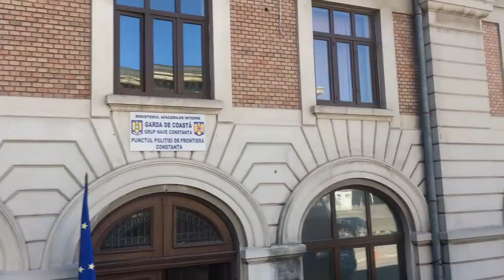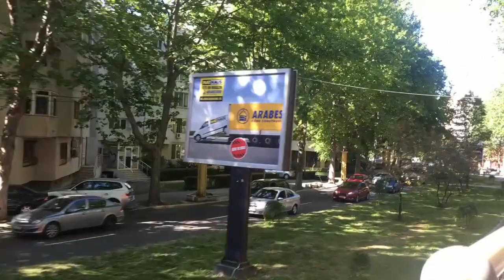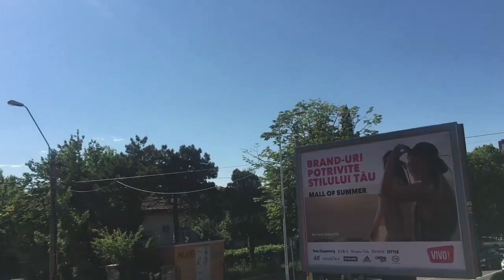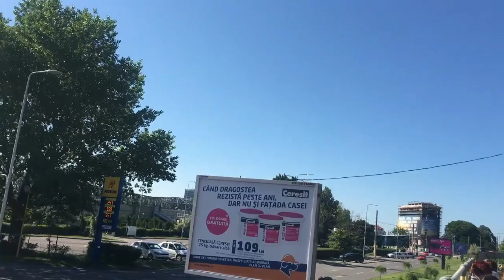Constanta Romania City Tour Bus Constanta to Mamaia Discover Romania Video 2019-2020 Alex Channel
Constanta Romania City Tour Bus Constanta to Mamaia Discover Romania Video Travel View 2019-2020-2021 Alex Channel
Constanta Romania City it is located in the county of the same name, in the southeastern part of Romania.
It is located on the Black Sea coast, in a lagoon to the east, hilly in the north and in the central part, and in the plain to the south and west. The city has a 6 km long private beach.